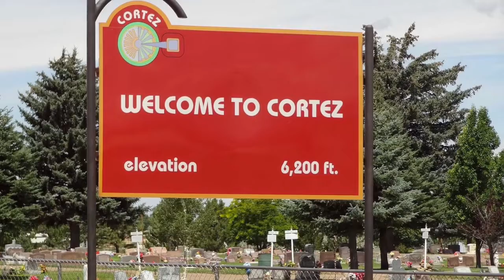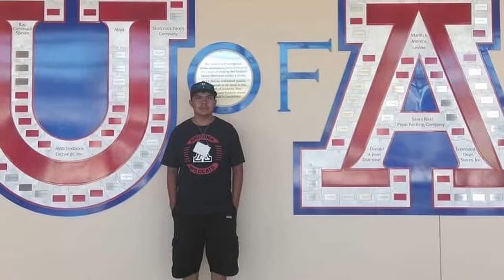Brenden Jones - Spring 2019 My Native SOAR Experience